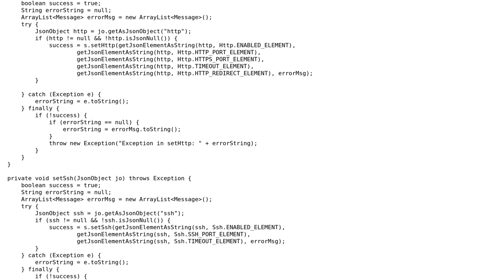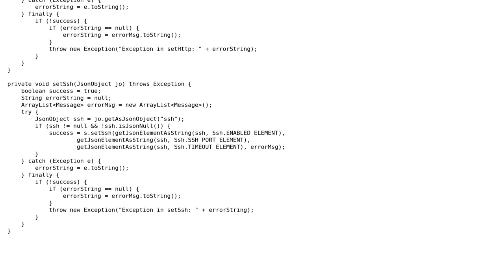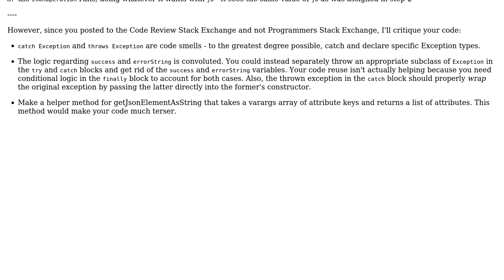Invoking API calls with parameters specified using JSON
With thanks & praise to God, and with thanks to the many people who have made this project possible! | Content (except music & images) licensed under CC BY-SA | Music | Images & others | With thanks to user Reinstate Monica user PunDefeated user 200_success and the Stack Exchange Network Trademarks are property of their respective owners. You are responsible for your own actions.